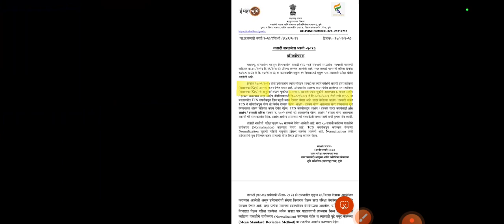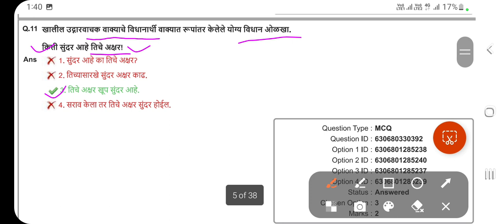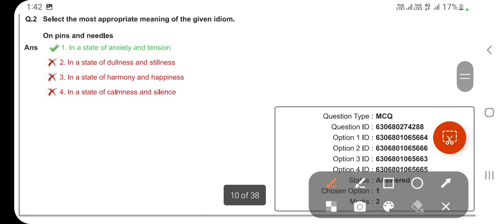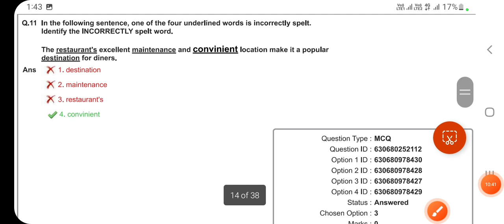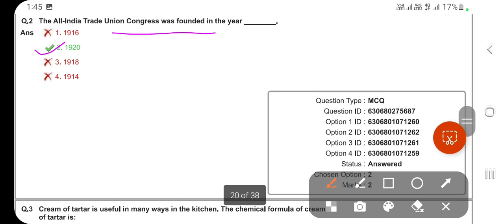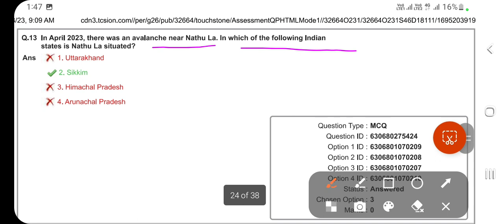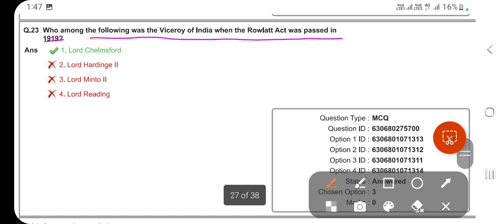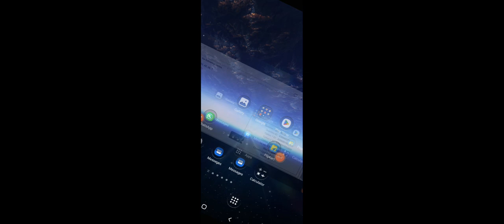One of the Talathi Students Response Sheet 1 September 2023 First Shift Ans key Check Response sheet